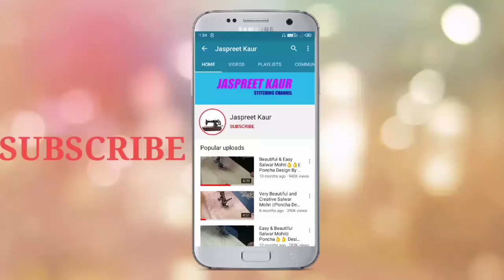Creative Triangles Neck Design For Printed Kurti||Neck Designs Cutting & Stitching||Jaspreet Kaur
Hlo Friends..

In This Video I Will Show U Beautiful and Creative Neck Design For Printed Kurti With triangles  making with very easy

I Hope U Definitely Like 👍It